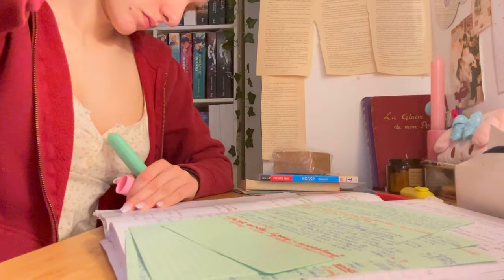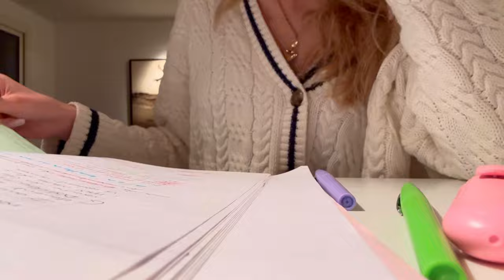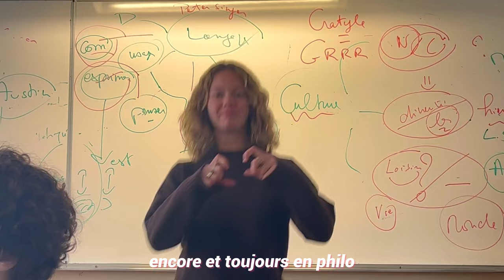study vlog : je révise le bac, être productive au lycée, copains etc.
Sachez que j'étais extrêmement malade d'où mon manque d'énergie flagrant et mes incalculables pauses café mais au moins les révisions sont faites

QUESTIONS FRÉQUENTES:
-je m'apelle Sarah
-J'ai 17 ans (mon anniv c'est le 19 août)
-Je suis en Terminale spé HGGSP HLP
-Je monte sur Inshot